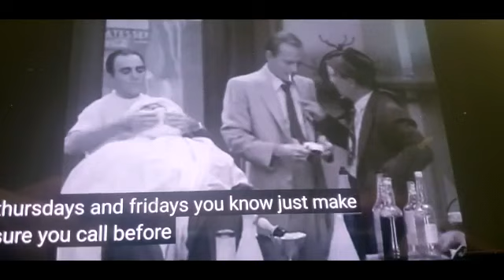THE HONEYMOONERS( TV SHOW) FILMING LOCATIONS / PRESENT DAY